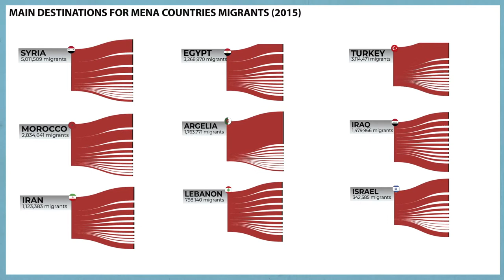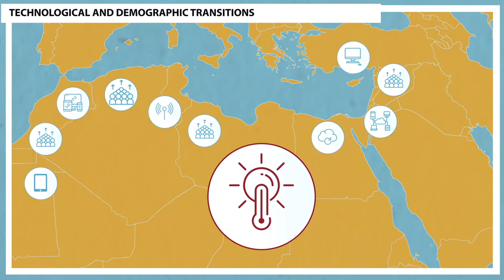The MENARA Booklet for Development Agencies and NGOs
The MENARA Booklets are a series of publications, created under the MENARA Project framework, which provide insights on the Middle East and North Africa regional order. These Booklets translate scholarly-sounded research into helpful insights for practitioners, including humanitarian agencies; development agencies and NGOs; the private sector; and academia. In each of the four Booklets you may find a compendium of articles and extracts covering the most pressing issues for your field of expertise.
The MENARA Booklet for Development Agencies and NGOs provides you state-of-the-art and thoughtful analysis which may help your organization to better address challenges and inform your daily decisions. It includes our researchers’ main ideas on topics like demographic, economic, energetic and technological transformations in the region; its embeddedness in economic globalization; the governance of migration and border controls; the impact of climate change for regional societies; and the role of global NGOs in dealing with all these issues. All these, read together, would offer a comprehensive picture of the most critical elements affecting development in the region.